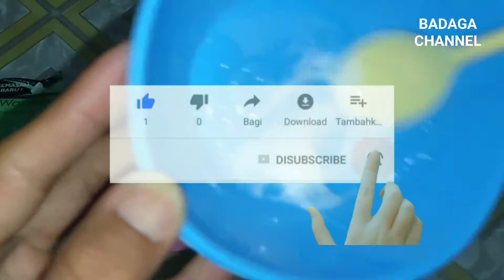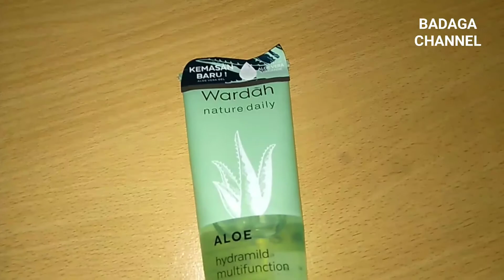Memutihkan Wajah Di Rumah Dengan Mudah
Cara Memutihkan Wajah Dengan Sangat Cepat

Cara Memutihkan Wajah Secara Alami

Tips Wajah Glowing Secara Alami

Semoga Bermanfaat

Terima Kasih

Terima kasih

Have FUN !!!
salam !